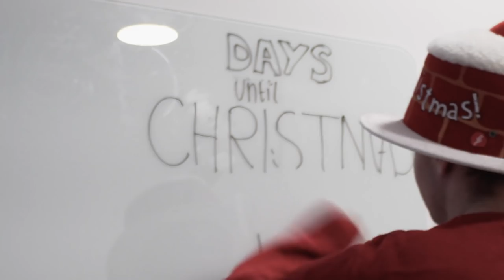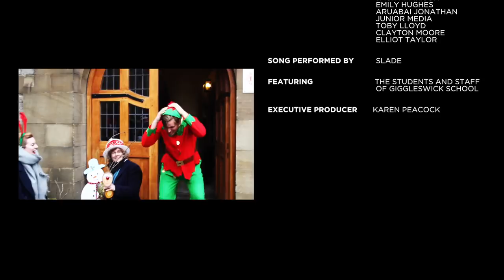Merry Xmas Everybody | Giggleswick School 2018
Our 2018 Christmas music video featuring the staff and students of Giggleswick School.